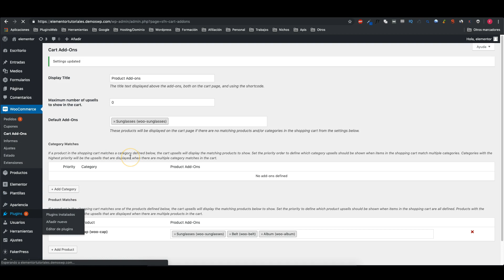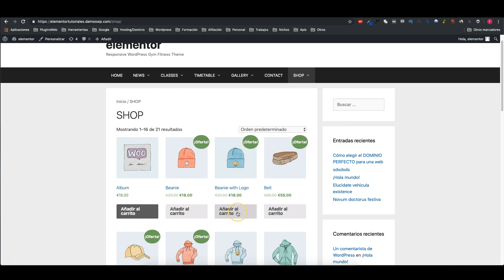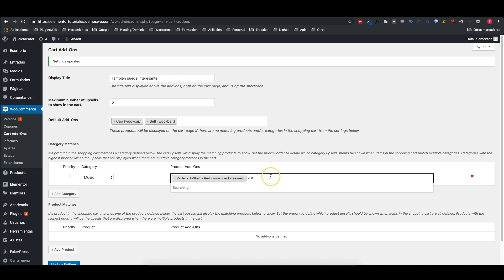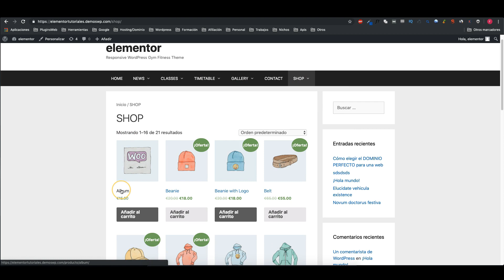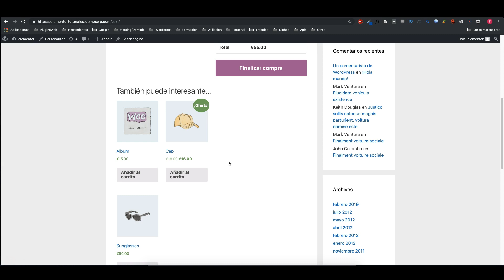✅ WOOCOMMERCE CART ADD-ONS ➡ MUESTRA PRODUCTOS RELACIONADOS EN EL CARRITO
Hoy vamos a ver un plugin para agregar productos relacionados o los que tú quieras en la página de carrito de Woocommerce.

Con este plugin podrás agregar productos fijos en el carrito, diferentes productos según categoría y diferentes productos según el producto que escoja el usuario.

Aquí te dejo una traducción de Google de las características de la extensión de woocommerce:

Reglas integrales para la venta cruzada de carros.
No asuma que la página del carrito de la compra significa que el comprador en línea ha terminado y está listo para pagar. Siempre debe mostrar artículos de venta cruzada, especialmente en las vistas de carro. Las personas acceden al carrito de compras por numerosas razones, y agregar recomendaciones a su carrito de compras agrega otra capa de interés para los compradores y ayuda a agregar valor a su experiencia de compra. La mayoría de los propietarios de tiendas desean llevar al cliente al proceso de compra lo más rápido posible. Sin embargo, los estudios muestran que la colocación de recomendaciones en el carrito ha generado mayores conversiones en comparación con los carros que no tienen recomendaciones en su carrito.

La extensión Cart Up-Sells es una herramienta poderosa para impulsar compras incrementales e impulsivas por parte de los clientes una vez que están en el carrito de compras. Extiende el concepto de ventas y ventas cruzadas a nivel de producto, e involucra a sus clientes en el momento en que es más probable que aumenten sus gastos.